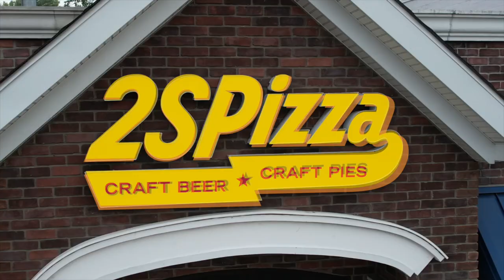Pizza Resturant BRoll Commercial-Filmed on Sony FX3 and Sony FX6- 2SP Pizza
An epic pizza b-roll commercial for the launch of a local pizza shop in Newark, DEl. Inspired by Daniel Schiffer.

2SP Pizza:
Pizza & Beer. A Beautiful marriage! And of course with a full bar and great dining menu besides Pizza, this is the best spot on Main street for fun, friends and families.

GEAR I USED:
Camera:  Sony FX6, Sony FX3, Venus Optics Laowa 24mm f/14 Probe Lens, Edge, edelkrone SliderPLUS v5 Long

168 E Main Street, Newark, DE. Right on University of DE's campus.